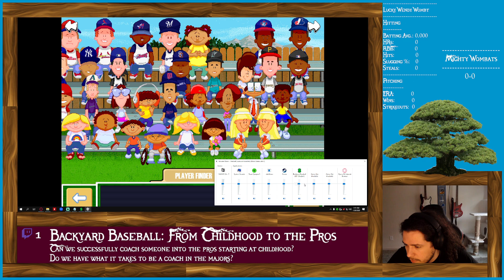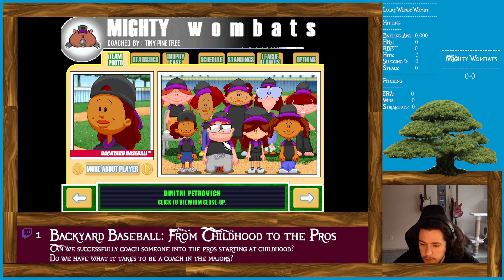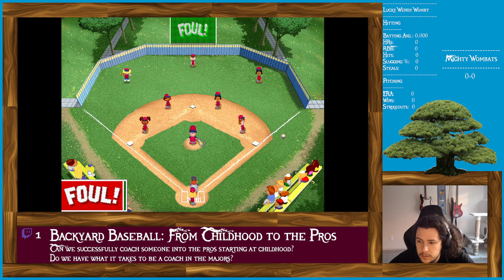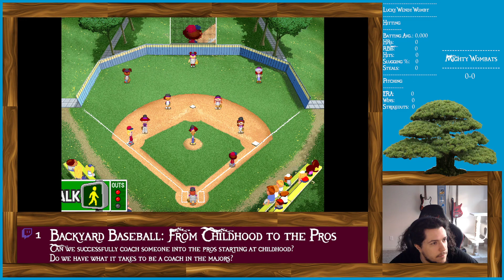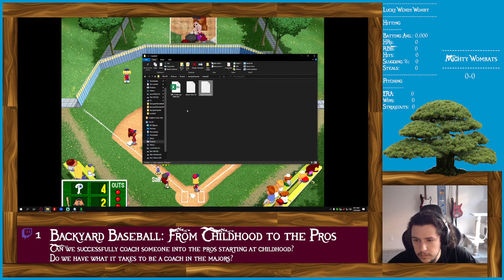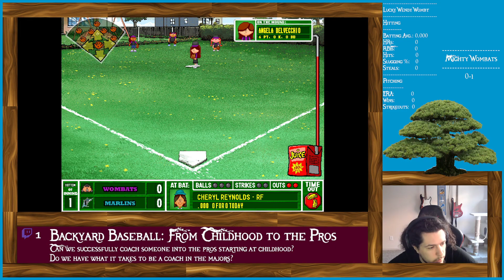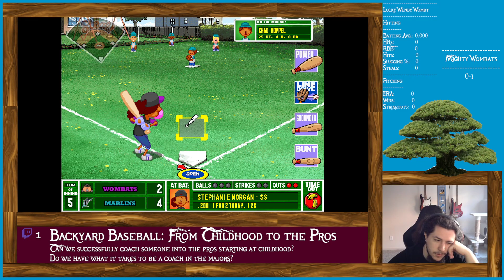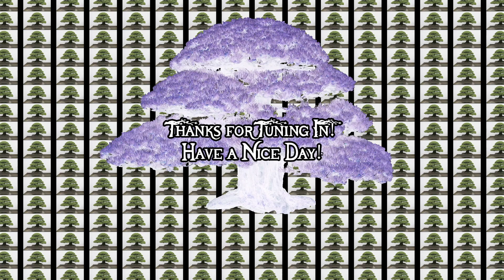Can I Coach a Kid from Backyard Baseball to the Pros? - 1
Am I good enough to 1) coach a kid all the way from Backyard Baseball to the pros, and 2) be a good enough coach myself to be a coach in the pros? Well if the beginning of the season is any indication... we've got a long way to go.

Hi there! I'm just a dude from *insert city here*, and while I attend grad school and work full-time I enjoy playing games and doing other things, so why not stream it for fun? I'm all about having fun and making it where I can, staying positive, kind, and spreading happiness when I can. Enjoy!

Archive of stream from 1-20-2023